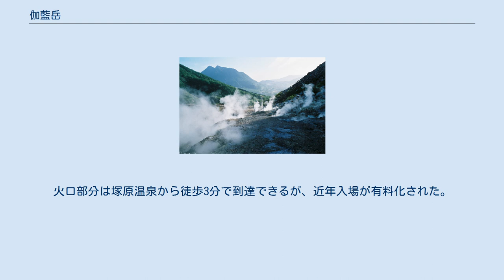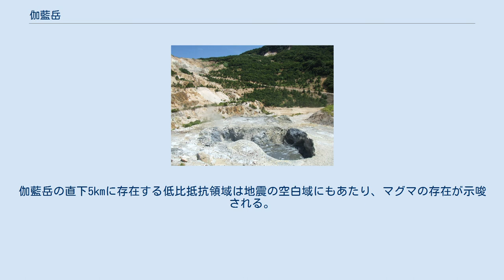伽藍岳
伽藍岳噴火口 伽藍岳噴気孔群 伽藍岳（がらんだけ）は、大分県由布市にあるトロイデ型の活火山。
標高は1,045mで、別名を硫黄山という。
行政上は由布市にあるが別府市の後背地に位置しており、別府市市街地からも近い。
西側の山腹には塚原温泉がある。
 鶴見岳（標高1,375m）を主峰とする火山群の北端にあり、標高は1,045.3m。
中腹には直径300m の円弧状の火口地形があり、噴気活動が活発である。
その北側の斜面（西峰）には溶岩ドームの崩落によると思われる溶岩が多数認められる。
2003年には、気象庁の見直しによって、活火山として認識すべき範囲に加えられた。
気象庁指定の火山としては、鶴見岳と合わせて鶴見岳・伽藍岳と呼ばれる。
 伽藍岳は、約9500年前より若干古い時代に生成されたと考えられている。
伽藍岳では1200年前と1000年前に小規模な水蒸気爆発が発生し、火山灰が南部や西麓に堆積した。
1000年前の噴火では土石流が発生し、西麓の沢沿いに堆積したと考えられる。
867年（貞観9年）に噴火した記録がある。
 867年の噴火の記録以降は噴火の記録はない。
火口がある周辺はシリカの露天掘り鉱山跡であり、1966年頃には珪酸白土鉱床が｢別府白土｣の名称で採掘されていたが、海外からの安価なシリカ鉱石の輸入に押され、1990年代に廃坑となっている（別府白土砿業株式会社塚原鉱山）。
噴気帯をもつ地獄（塚原地獄）と認識されていたが、1995年、パワーショベルで作業中に一部が陥没し熱泥が噴出するようになった。
熱泥の噴出部分は年々拡大し、2008年現在、直径10メートル以上に成長し火口を形成している。
火口内には熱泥が滞留しており、気象庁は泥火山に分類している。
塚原地獄のちょうど反対側が別府温泉の明礬地区に相当し、同地区の熱源になっているのが、この鶴見岳・伽藍岳である。
 火口周辺にも噴気が出現し、元からあった噴気帯は陥没の恐れが出てきた為、入場禁止となった。
火口部分は塚原温泉から徒歩3分で到達できるが、近年入場が有料化された。
 気象庁は2009年度補正予算により伽藍岳の山麓（伽藍岳山頂から2〜3km）に短周期地震計（地上型）、GPS及び検知網を整備した。
また、大分県が伽藍岳の山麓（伽藍岳山頂から6km）に監視カメラを設置している。
伽藍岳の直下5kmに存在する低比抵抗領域は地震の空白域にもあたり、マグマの存在が示唆される。